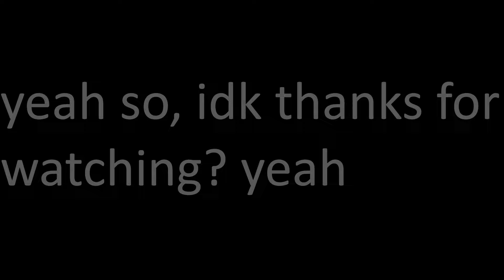Company of Heroes 3 gameplay, episode 3: A rematch of the first skirmish battle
Yeah so you know, I made videos of this game a year ago, and for some reason I haven't made more, despite having played the game for literally over 400 hours